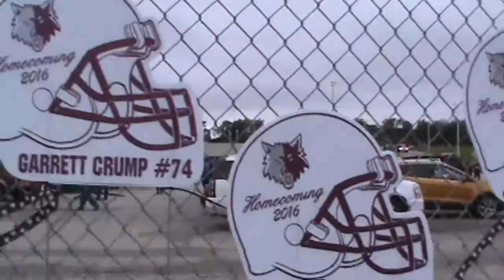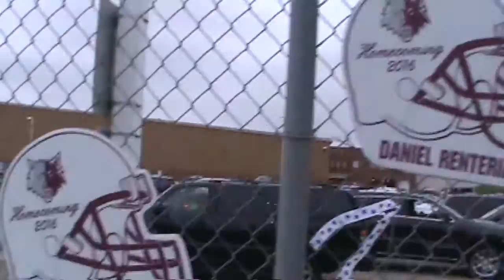2016-09-30 PR Homecoming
Misc Homecoming parade clips and football field decorations & player signs.